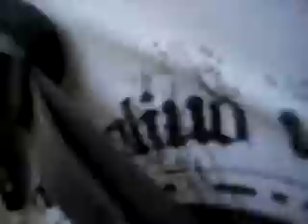Банда попугаев выпрашивает еду!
Банда попугаев выпрашивает у нас еду. Мы , Денис и Маша, кормим этих птичек вкусными фруктами. Давали кусочки папайи.
Попугаям все было мало, они наступали на нас.
Парк Сафари, Канчанабури, Таиланд